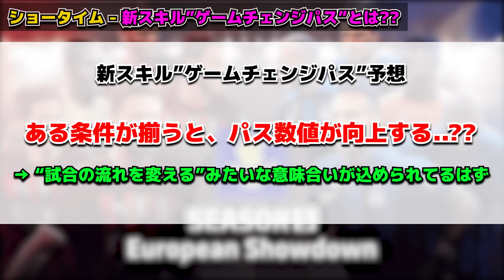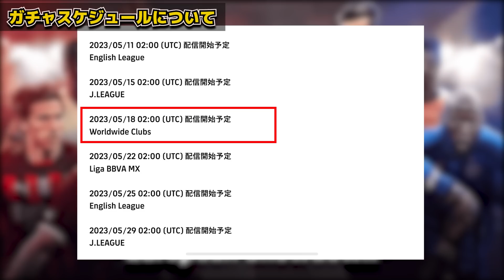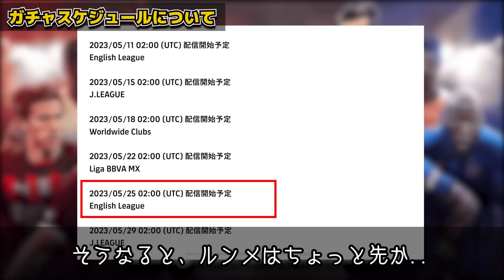【必見】絶対知っておきたいシーズン5最新情報まとめ！来週木曜日の更新が激アツすぎる？！新選手も続々判明！【eFootball/イーフト2023アプリ】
本日はeFootballアプリの動画です！シーズン5の最新情報まとめだっ！！！！
盛り沢山で楽しみすぎる！